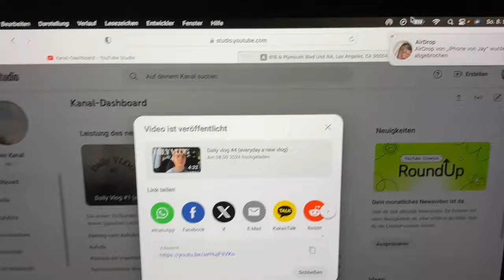Weekend Vlog (outlet, nfl, etc.)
Back with another vid! Ich würd gerne die challenge zu 100% durchziehen, nur leider hab ich seit Sonntag Abend Fieber wodurch die Vlogs von zuhause viel zu langweilig wären also lets see. Trotzdem erstmal viel Spaß mit dem Video!